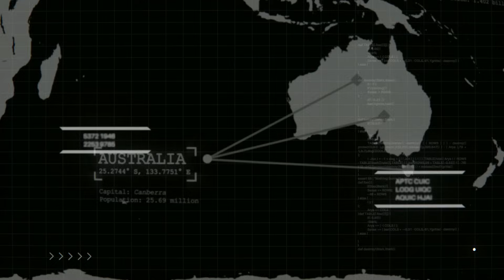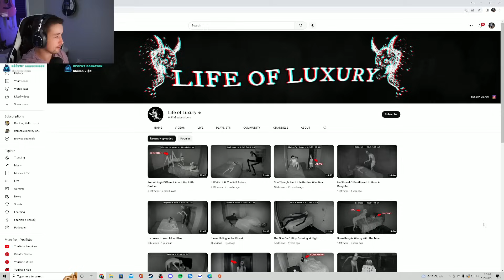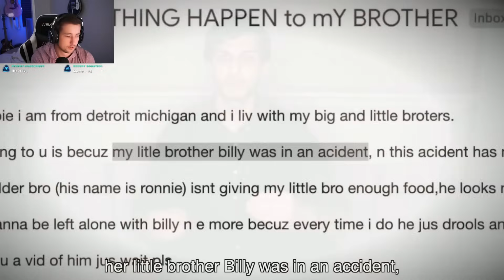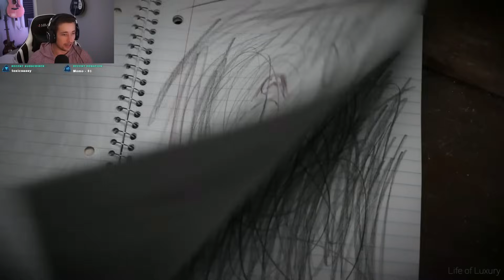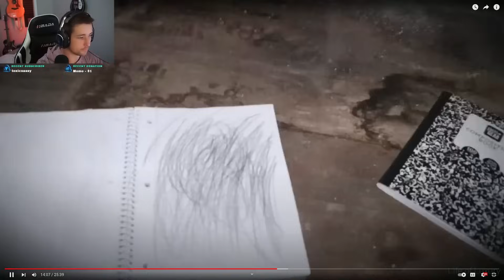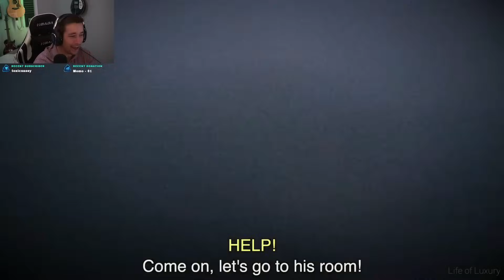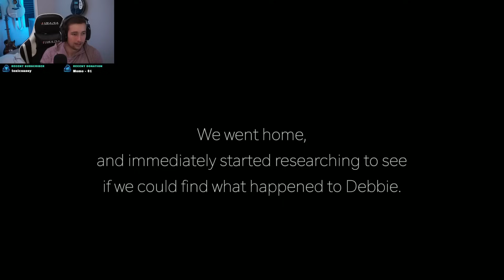Something's Different About This Boy...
In this video itsmenicksmithy reacts to one of Life of Luxury's videos. Watch as itsmenicksmithy reacts in fear and laughter to a short horror film about a family who knows something is wrong with their little brother.